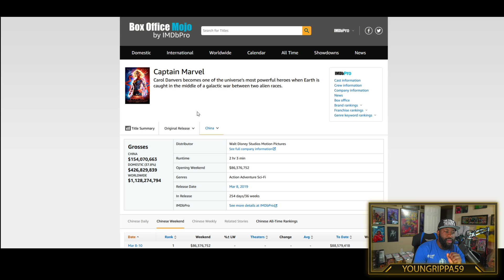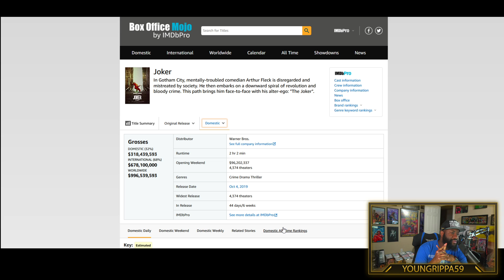How Joker's Billion Dollar Milestone Is Far More Impressive Than Captain Marvel's